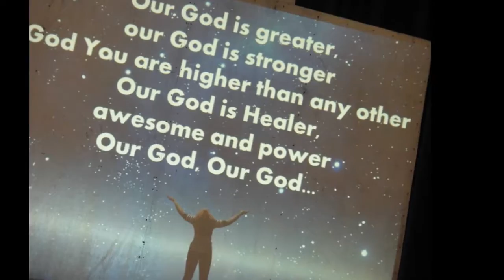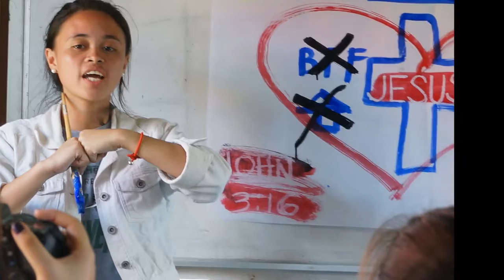SMO Photo Slides